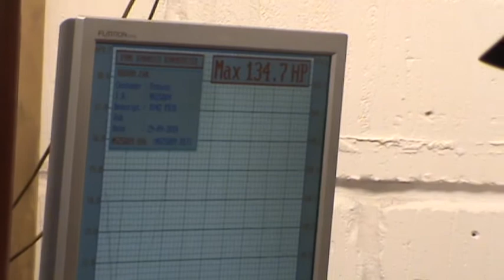RX7 RE-WORX MAPPING PART 3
FIRST DAY AT MAPPING BUT HAD TO STOP AS THERE WERE SIGNALL ISSUES